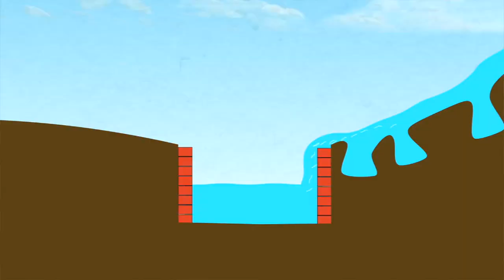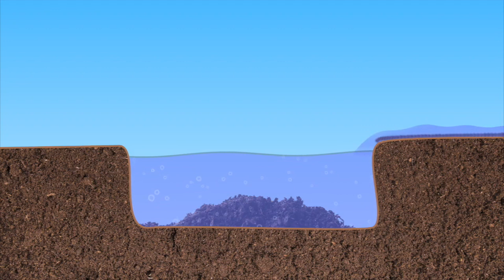Clip 3: Water Hole (Swa)